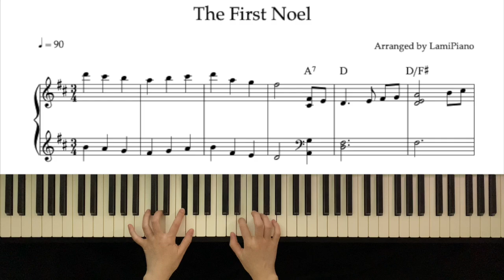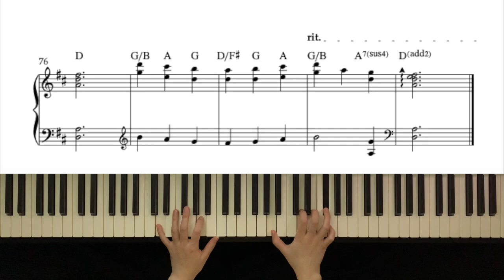The First Noel / Arranged for solo piano / Sheet Music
Arranged by Lamipiano